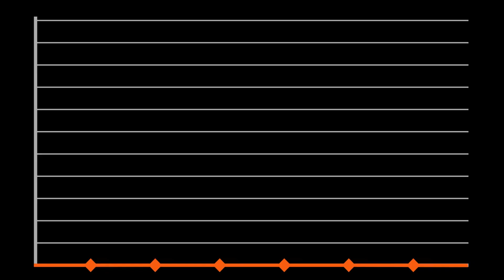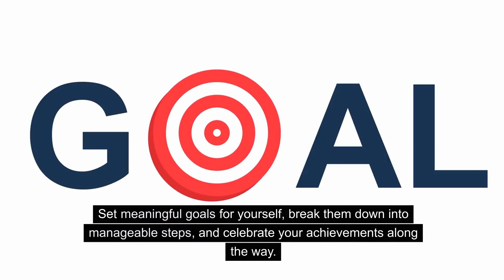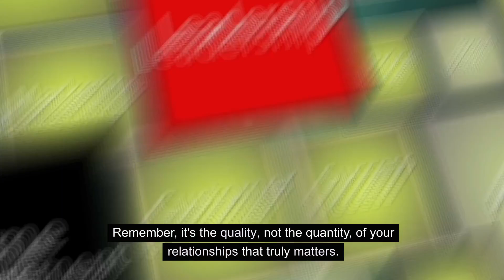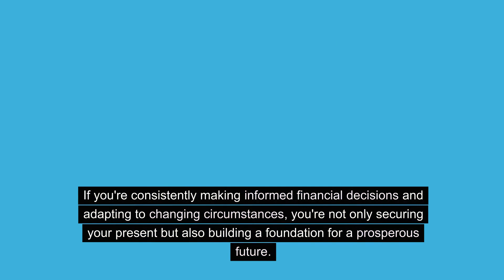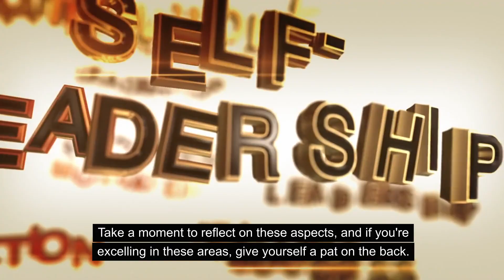6 Reasons Your Going Good In Life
Discover the keys to a thriving life with our latest Factful Finds video: '6 Reasons You're Going Good.' Dive into the secrets of success as we explore the importance of a positive mindset, personal growth, and the impact of healthy relationships on your overall well-being. Find out how financial stability plays a crucial role in creating a foundation for success and happiness. Plus, unlock the transformative power of gratitude practices and learn why prioritizing health and wellness is the key to a prosperous life. Join us on this journey of self-discovery and empowerment! Success positivemindset personalgrowth healthyrelationships financialstability gratitude healthandwellness factfulfinds "